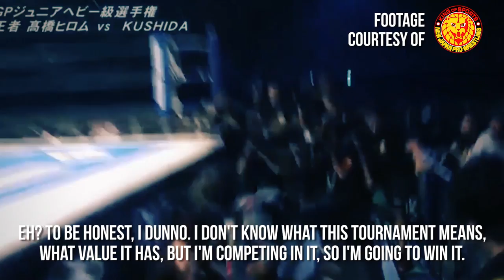Yohei Komatsu vs. Hiromu Takahashi (Pro Wrestling World Cup Japan - 1st Round)